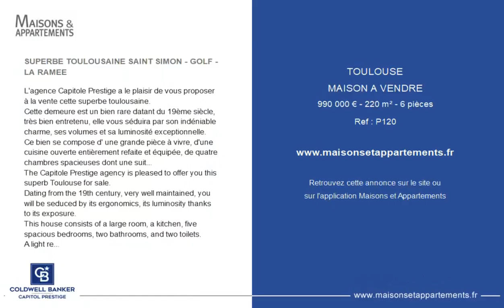TOULOUSE - MAISON A VENDRE - 990 000 € - 220 m² - 6 pièce(s)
Référence : P120

SUPERBE TOULOUSAINE SAINT SIMON - GOLF - LA RAMEE

L'agence Capitole Prestige a le plaisir de vous proposer à la vente cette superbe toulousaine.
Cette demeure est un bien rare datant du 19ème siècle, très bien entretenu, elle vous séduira par son indéniable charme, ses volumes et sa luminosité exceptionnelle.
Ce bien se compose d' une grande pièce à vivre, d'une cuisine ouverte entièrement refaite et équipée, de quatre chambres spacieuses dont une suite parentale, d'une bibliothèque, d'une buanderie, de deux salles de bain et deux toilettes.
S'ajoute à ce bien d'exception une dépendance de 30m2 habitables comprenant un salon ouvert sur une cuisine, une chambre et une salle de bain. Rendement locatif possible de 650 euros/mois
A l'extérieur vous apprécierez un magnifique parc arboré, une grande piscine, une serre, un bassin, un garage fermé et un atelier attenant.
Cette propriété, proche du métro et du lac de la ramée, du golf également est idéalement située dans un quartier en pleine expansion.
Ce bien est parfait pour une famille ou une profession libérale.
Ses ATOUTS: Charme, Piscine, Parc Arboré, sans Vis à Vis
A VISITER SANS PLUS TARDER

The Capitole Prestige agency is pleased to offer you this superb Toulouse for sale.
Dating from the 19th century, very well maintained, you will be seduced by its ergonomics, its luminosity thanks to its exposure.
This house consists of a large room, a kitchen, five spacious bedrooms, two bathrooms, and two toilets.
A light refreshment is to be expected.
The roof was redone in 2017 so it is under ten-year warranty.
Outside, you will find a beautiful wooded land with classified trees, a swimming pool, and finally an outbuilding of 35 m2 consisting of a living room, a kitchen and a bedroom.
This house is perfect for a family, a liberal profession or a restaurant.
TO VISIT AT ONCE

Cette annonce vous est proposée par l'agence COLDWELL BANKER TOULOUSE

|2376145|